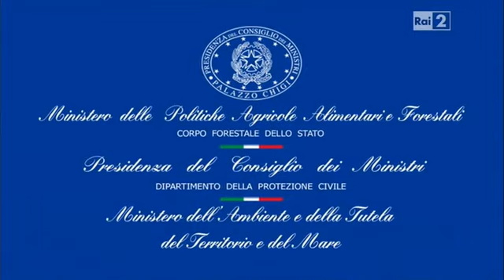spot antincendio 1515 Corpo Forestale dello Stato (Terence Hill)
Pubblicità del Corpo Forestale dello Stato al n° 1515 contro gli incendi, con Terence Hill.